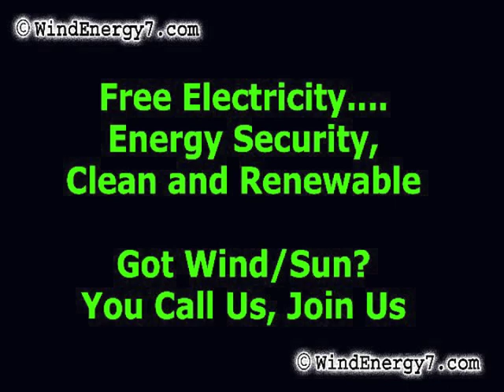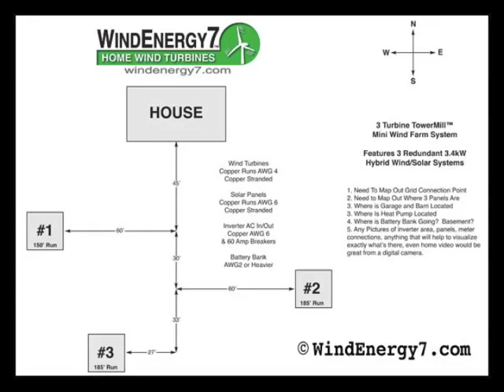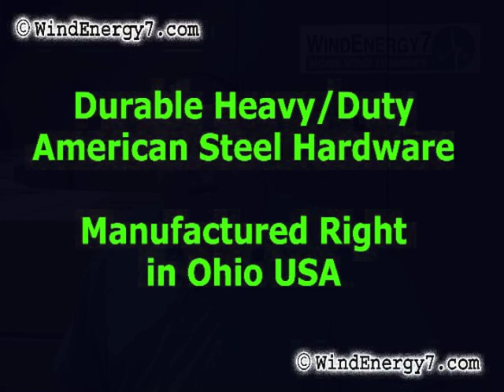TowerMill™ Small Wind Turbine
- - - This Kansas Small Wind Turbine installer and dealer for WindEnergy7 has recently installed the most advanced hybrid home energy system in the US, the Home Wind Farm™. The system has a maximum power output of over 10kW. This Home Wind Turbine system features redundant charging capability, integrated wind and solar hybrid generation, emergency battery backup for the home and more. The pictures below show one of our most recent installations of our Home Wind Farm™ systems. The Home Wind Farm™ system is an exclusive innovation of WindEnergy7 LLC, an Ohio based manufacturer of home wind turbines and solar electric products.

Our 2 moving part systems feature the elegant design that will last. Where competitors have many, many parts prone to failure, our systems feature ElectroBrake™ speed limitation method and tried and true HardTail™ directional control technology.

Our Jumbo Solar Panel upgrades shown below put out 197 watts per panel and add the reliability of solar charging to the systems. These panels are 197 watts each and are WindEnergy 7 high output polycrystalline modules. In cases of low wind your solar power will continue to deliver energy.

The intelligent layout is by the WindEnergy7 dealer installer. This was part of the planning that optimizes the wind harvesting of the 3 turbine Home Wind Farm™ system. Wind patterns are considered and the turbines are located in the best possible place for wind harvesting.

Featured in the video above, the TowerMill™ is a larger tower mounted or pole mounted system that is a wind/solar hybrid energy system that puts out 4.0kW per unit. These Home Wind Turbines sit atop a 45' monopole tower. Customers can start with one or several. The Home Wind Farm concept allows a customer to step into this technology with a smaller investment and prove out their investment as they go. The modular turbine array concept allows for easy bolt on expansion to a system. A customer can add more power at any time whether they are using the TowerMill™, or the roof mounted RoofMill™.

WindEnergy7 pioneered the concept of multiple wind turbine arrays as an innovation of the US manufacturer. Home Wind Farm™ was initially used with another WindEnergy7 innovation, the RoofMill™, an invention of mounting smaller home wind turbines on a roof. The RoofMill™ won a green design contest on Earth Day 2010, an esteemed green design award.

Whether you need a TowerMill™, or a RoofMill™, WindEnergy7 systems are all designed as integrated hybrid wind/solar power. This is another innovation of WindEnergy7 LLC system design. Our Jumbo Solar Panels upgrades shown below put out 197 watts per panel and add the reliability of solar charging to the systems. Our great big WindEnergy7 high output polycrystalline modules are working in tandem making our system much more consistent and reliable at delivering energy every day. In cases of low wind your solar power will continue to deliver energy. Compared to a home solar only system, our wind turbines make power at night, on cloudy days, and when there's heavy overcast storms. We have 4way™ Emergency Power which is another hallmark that makes a WindEnergy7 system better than any competing home energy system. With our systems you have 4way™ Wind. Solar, Battery Bank, and Grid as sources for power when you need it and your home will have power with or without the utility company. Since this Home Wind Farm features redundant systems, this home even has power if a turbine system were to get knocked out or fail, there are two complete systems that can each run without the other.

We specialize in complete system design and installation, and don't sell you a loose bunch of stuff to figure out on your own. WindEnergy7 LLC is your single source for harvesting energy from wind and solar. We have a nationwide network of local dealers and installers across the US.

To see more videos of our home wind turbines, go to -- WindEnergy7.Com -- and you can find info about becoming an owner, installer, or dealer of our rooftop wind turbine systems. There are still areas open for new dealers to become the local source for wind/solar systems. So, if you are interested in becoming a home wind turbine dealer fill out the Contact Form at -- WindEnergy7.com -- and we can see if your area may still be open for you to become the home wind turbine dealer for your surrounding county territory. You can buy a system online and we ship by UPS. You may become a dealer and or installer if you like, just fill out the Contact Form and let us know what we can do to help you.